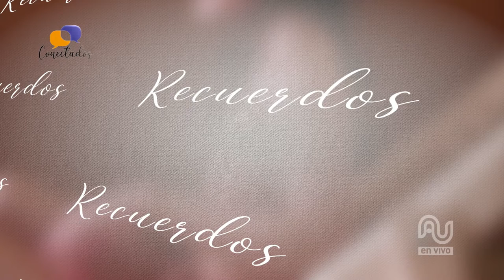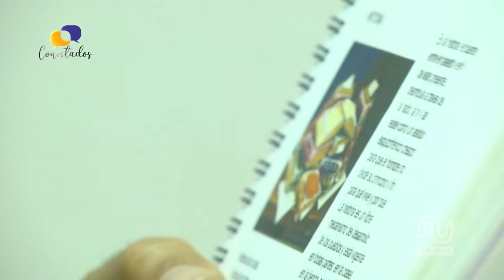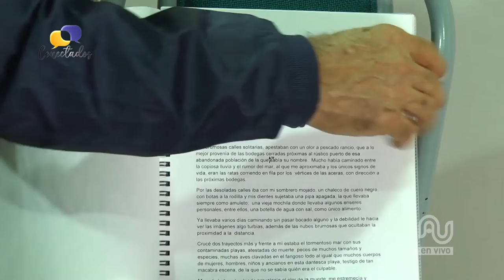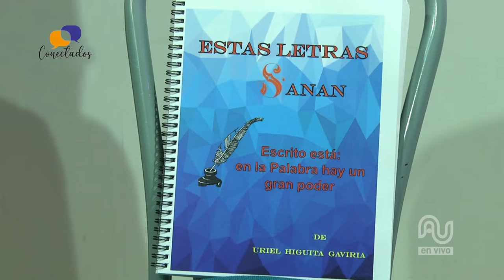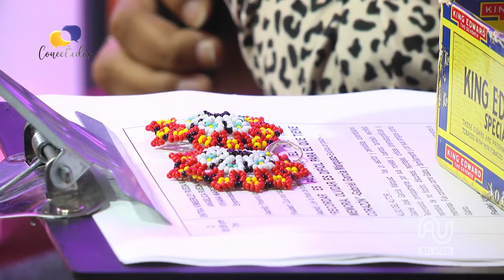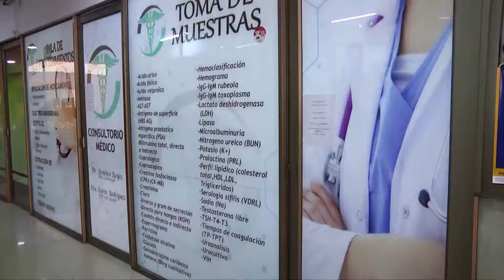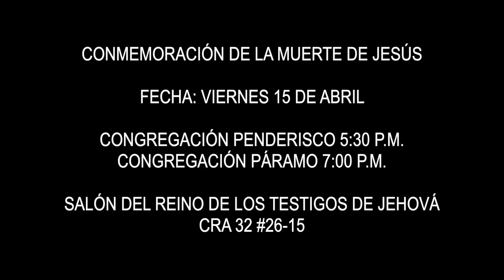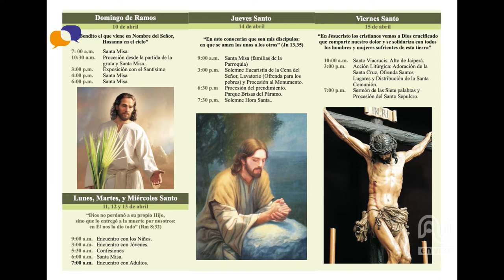Conectados Abril 13 de 2022